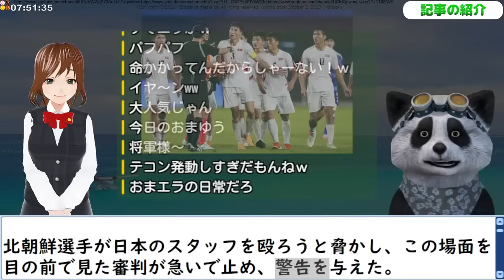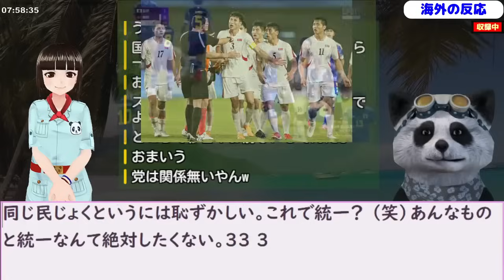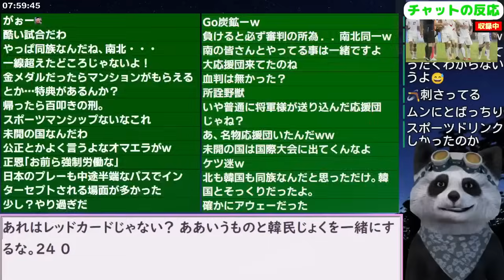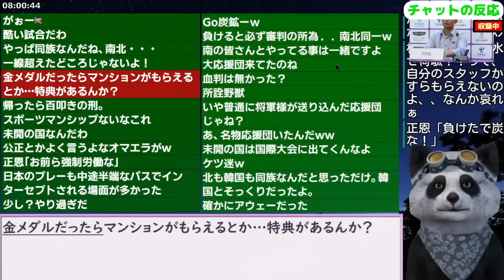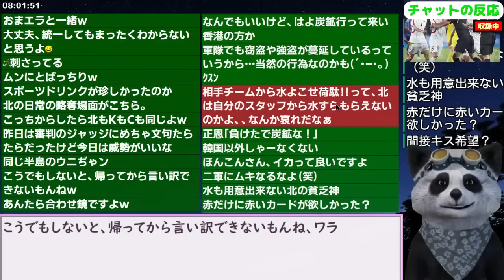北朝鮮監督｢選手が少し興奮した､審判が間違った｣”同族”韓国民の反応がコチラ(再投稿) 23/10/1報道【ニュース 海外の反応 スレまとめ】サッカー 日本代表vs北朝鮮 アジア大会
更新2023/12/11